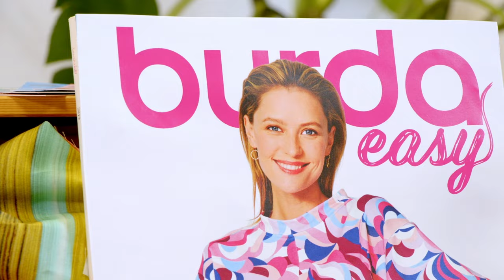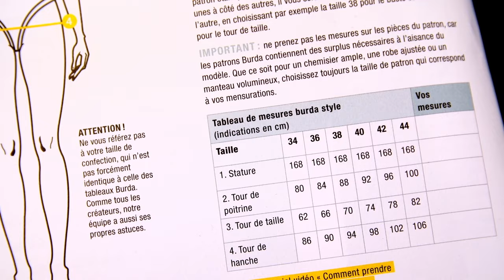Camiseta | Burda Easy #1 Enero/ Febrero 2024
Te ayudamos a confeccionar el jersey 3A del último número de burda easy enero/febrero 2024. Moderno y femenino, este jersey de manga tres cuartos es perfecto para todas las estaciones. ¡Sigue la guía y crea tu propia versión de un básico de elección que hay que tener en todos los armarios! 🧵

Nuestros socios :
+ Encuentre el tejido utilizado en el sitio web de nuestro socio C.Pauli
+ Nuestro socio Agujas Schmetz